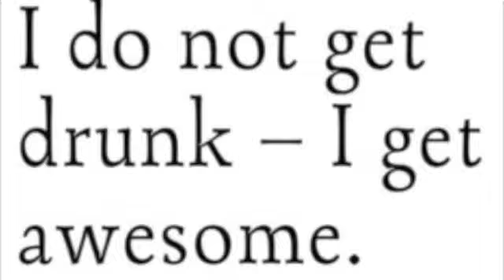I love my Cousin :)